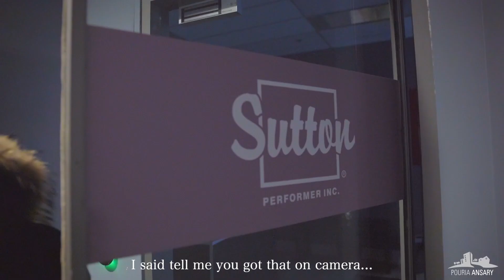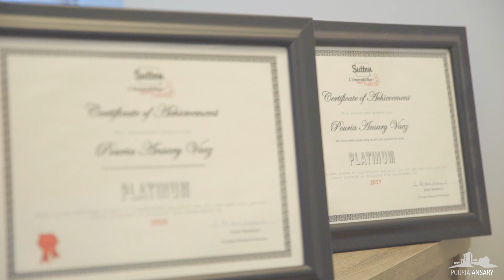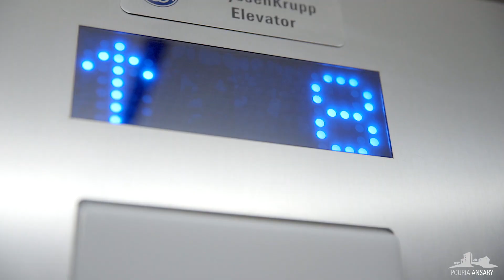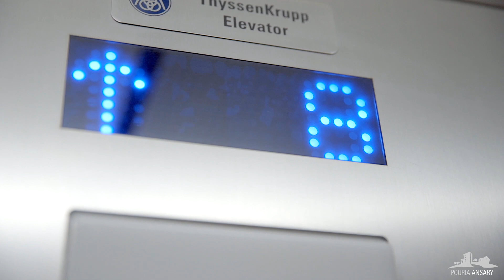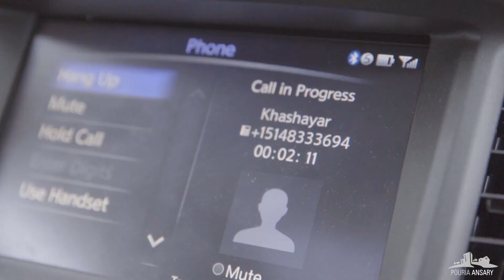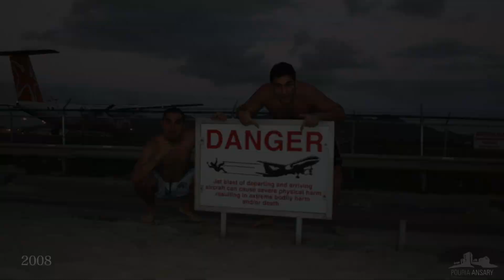Real Estate, Real Talk, with Pouria - Pouria Ansary Vlog 1 Episode 1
A day in the life of Realtor Pouria Ansary. Based out of Montreal, tackling Real Estate in all corners of the "Paris" of North America and answering questions his clients have been asking him while out and about.